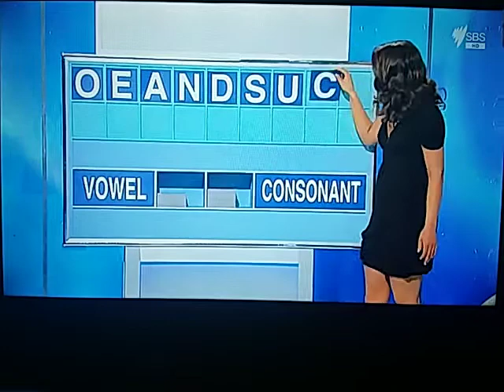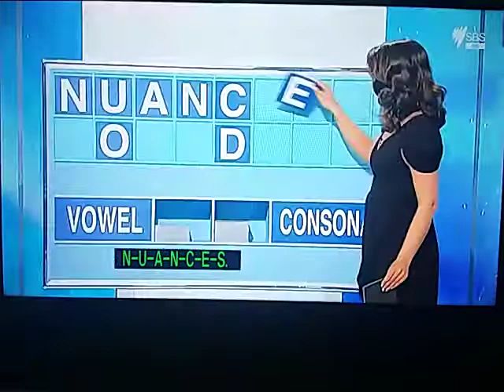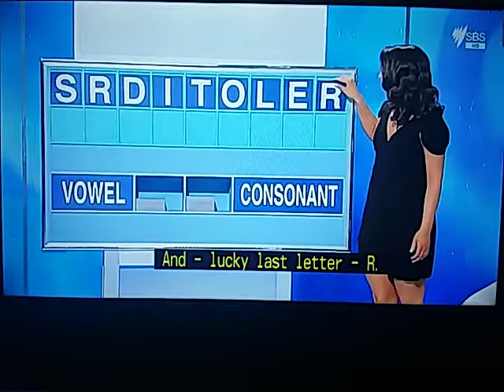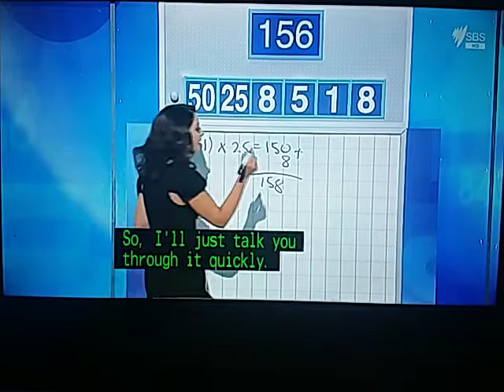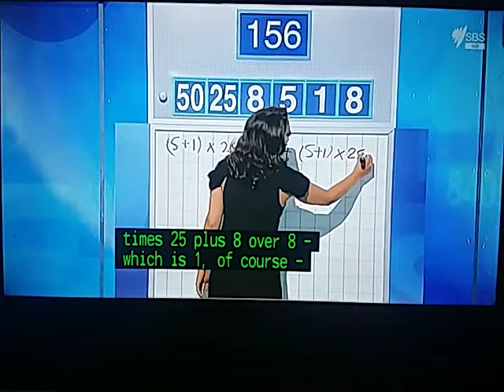Letters And Numbers - Season 2 Episode 47 - Luke Warden And Mike Vitale - Part 1